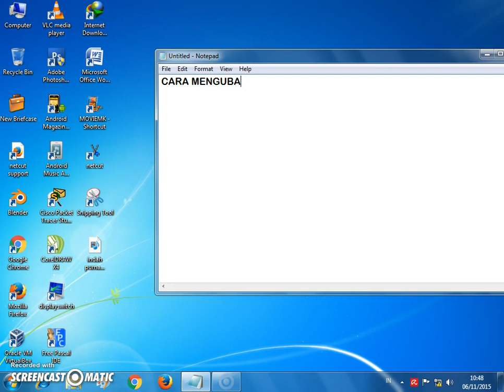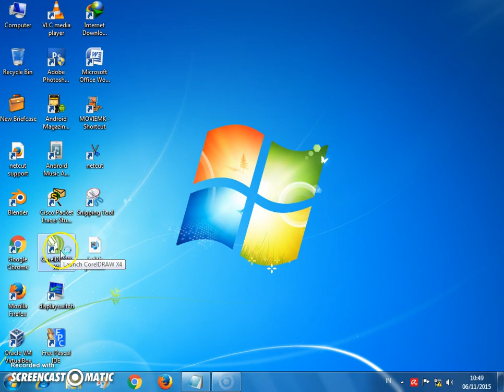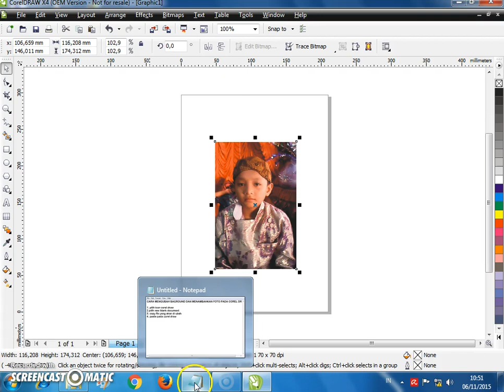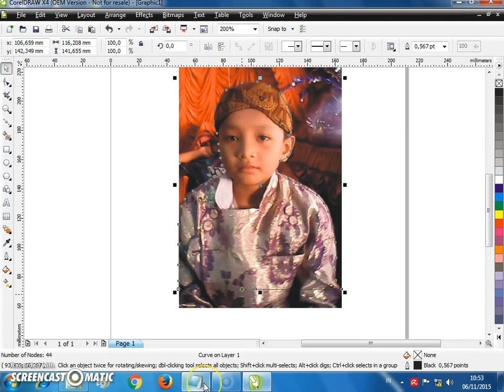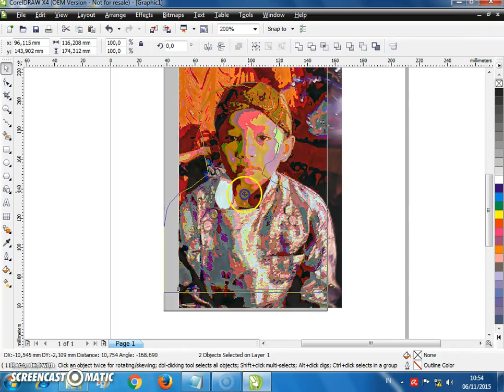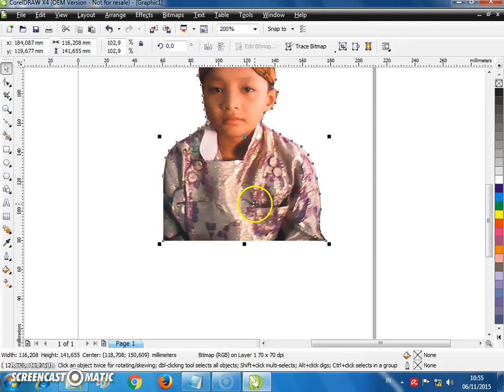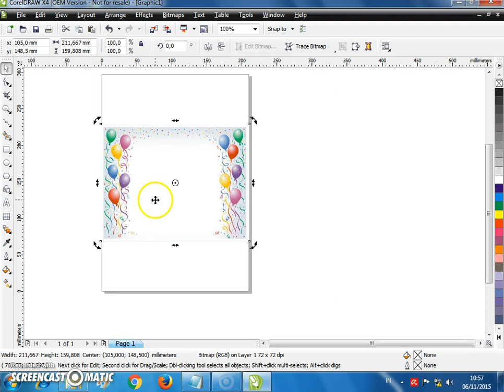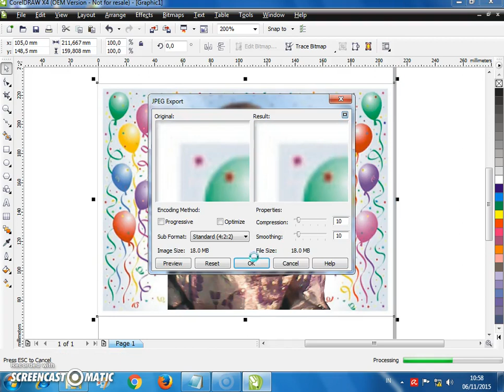Cara Memotong Gambar dan Mengganti Background di Coreldraw - Tutorial Belajar CorelDRAW Pemula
Tutorial Cara Memotong Gambar dan Mengganti Background di Coreldraw dibuat oleh Amalia Ayu Apriliani Kelas XI TKJ 2 SMK Al-Irsyad Tegal semoga bermanfaat.